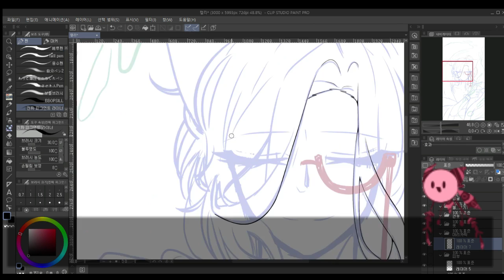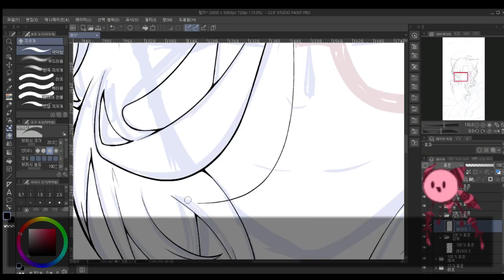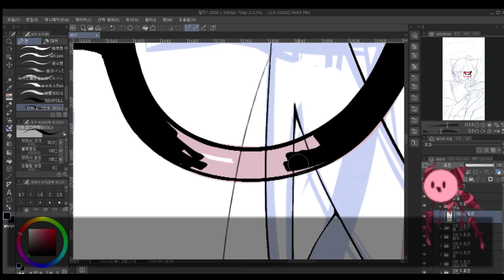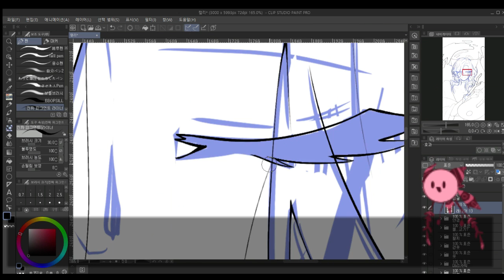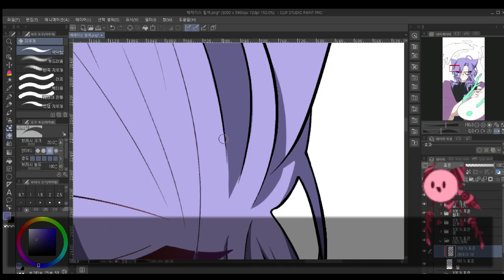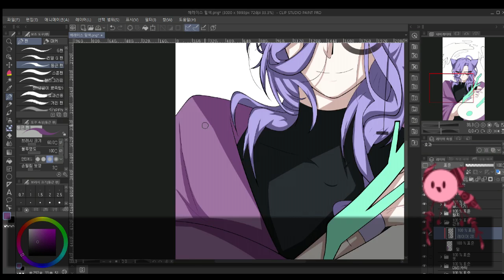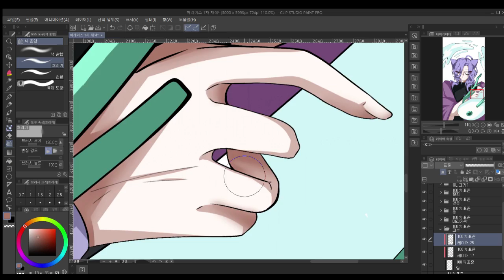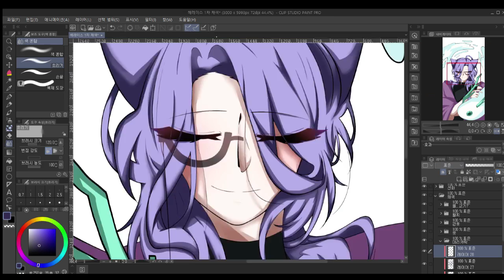Harace Harold [Speed Painting] / OC